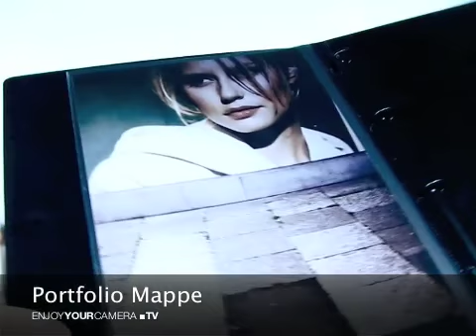Portfolio Mappe - by